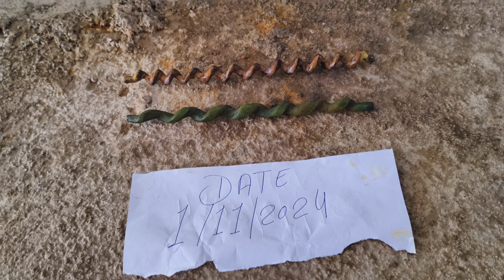Garuda Sanjeevani rod cutting test 9685410802